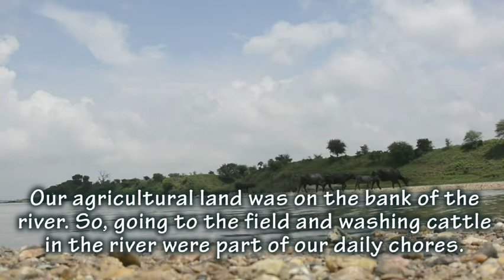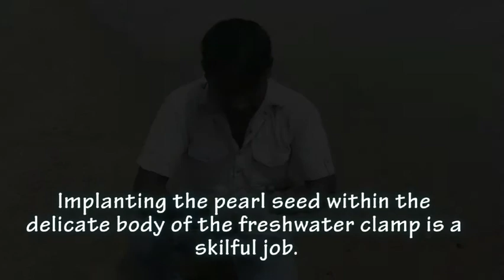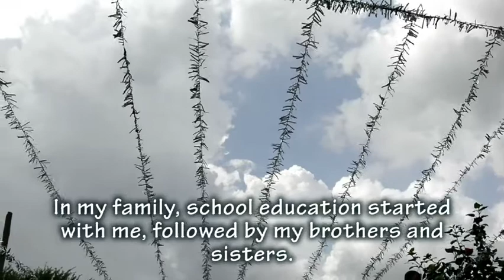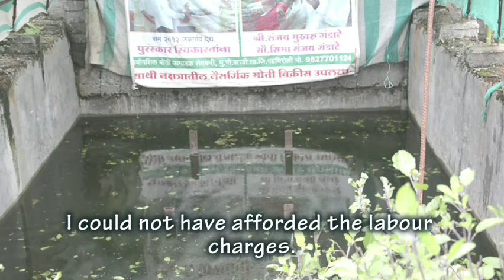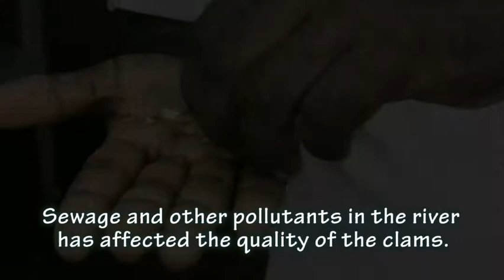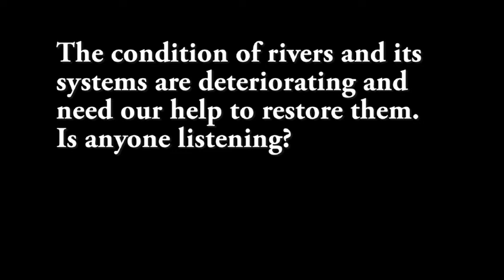The Jewels of Pardi Kupi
The Jewels of Pardi Kupi tells the success story of Sanjay Gandate, a pearl farmer from Gadchiroli district in  Maharashtra.The story tells us how with the help of the traditional knowledge and his own efforts Sanjay became the inspiration for thousands of other farmers by showing the alternative way to sustain oneself in a better way.